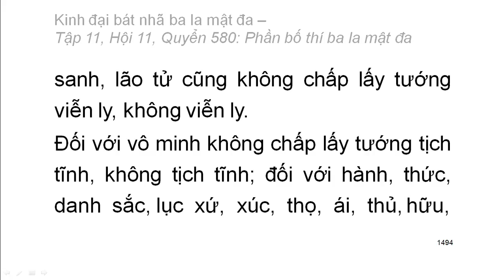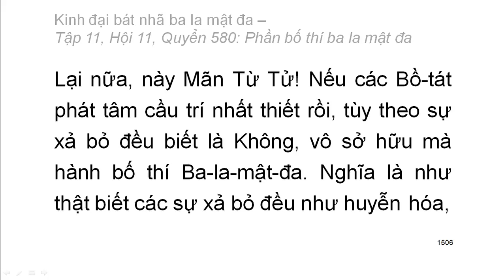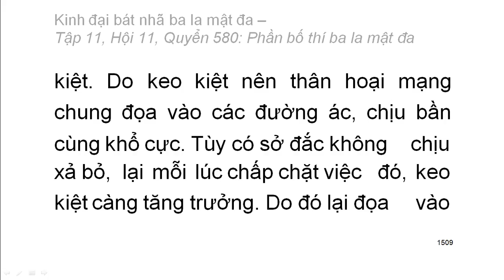600 quyển Kinh Đại Bát Nhã Ba La Mật Đa: Quyển .../600 (tiếp) (đọc lần 2) (rất hay)